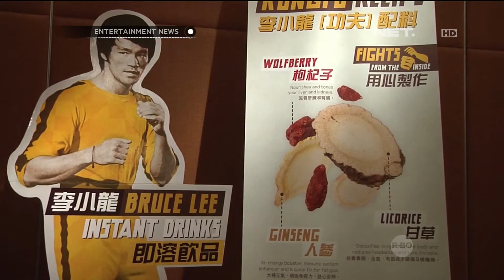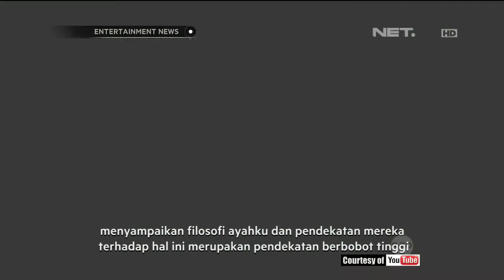Minuman Bruce Lee resmi dirilis